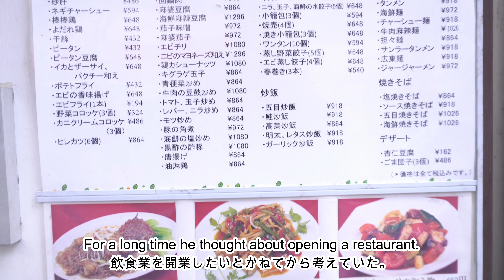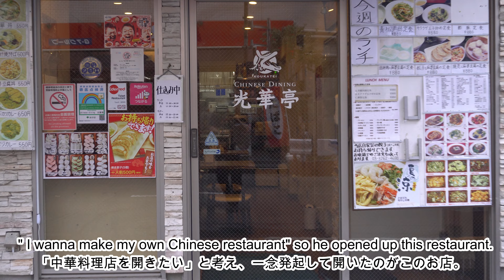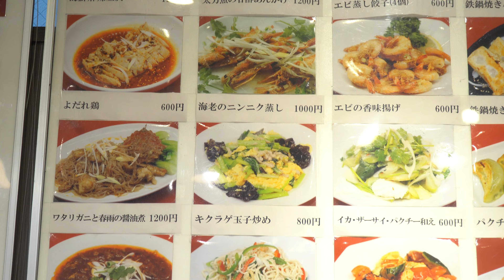His SON makes CHEAP Japanese BENTOS in TOKYO! Only $3.90 per BOX!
These Japanese Bento Lunch Boxes go for as cheap as $3.90 per box! The owner's son inherited the shop from his father and makes these chinese food bento boxes in Tokyo at his restaurant. They are very filling and an excellent bargain for the amount of food you can get versus the price! Why don't you swing by and visit if you are in Tokyo!

🗾〒102-0075 Tokyo, Chiyoda City, Sanbancho, １８−5

00:00 Introduction
00:38 Story and Preparation
02:31 Lunch Box Food Preparation
05:31 Bento Boxes Prepped for Takeout
07:19 Gyoza Preparation
08:43 Bento Box Final Prep
09:30 Shop Cleaning & Menu
10:02 Shop Open
12:43 In the Kitchen Making Orders
14:54 Final Dish